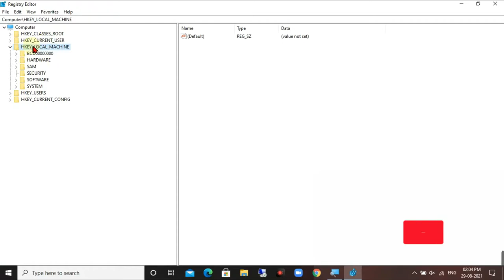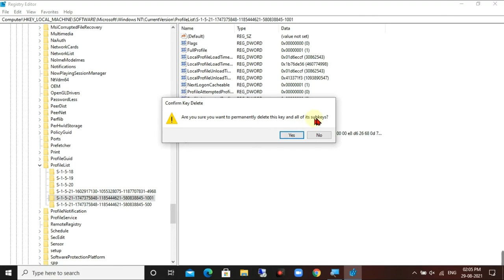How to remove user profile from registry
1:Click Start and then click Run.

2:Type Regedit, and then click OK.
In the Registry Editor, navigate to the following registry key:

3:HKEY_LOCAL_MACHINE\Software\Microsoft\Windows NT\CurrentVersion\ProfileList

4:Locate your user profile folder and select and delete the profile.